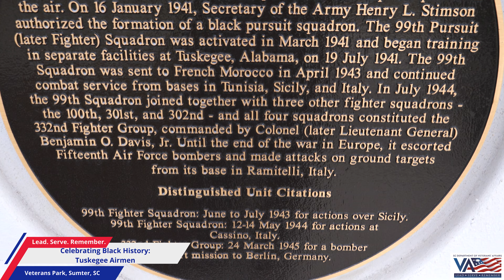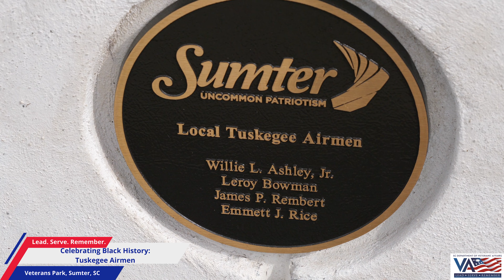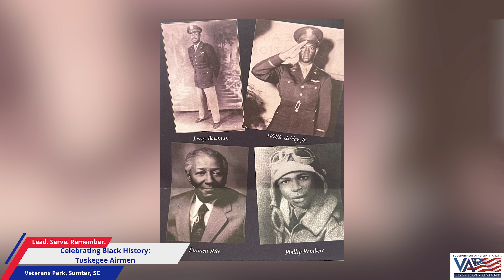Celebrating Black History: Tuskegee Airmen Monument Dedication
“We’ve always had to prove that we were better, just to be considered equal. The inspiration of the Tuskegee Airmen is an example of that.” You’ve likely heard the heroic stories of the “Red Tails,” also known as the Tuskegee Airmen.

There’s now a monument in the Midlands of South Carolina celebrating the group of African American airmen who fought in World War II. The son of one of the Tuskegee Airmen visited the monument during a dedication ceremony at Shaw Air Force Base in Sumter in honor of those from the Palmetto State.